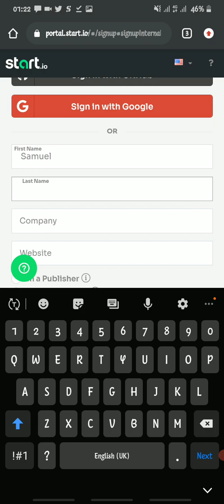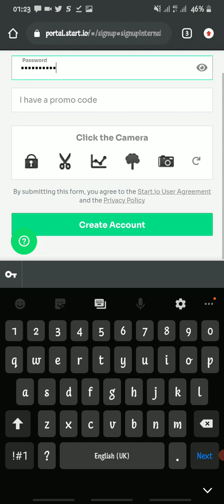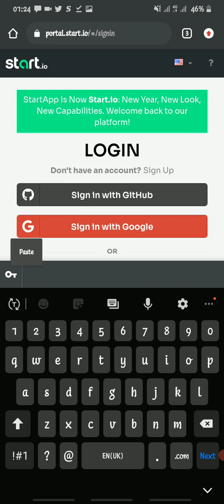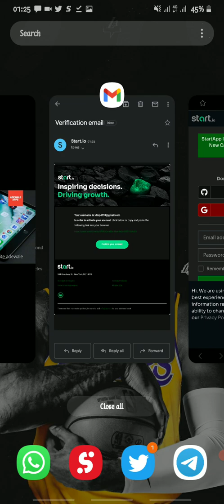HOW TO CREATE A (STARTAPP) ACCOUNT AND APP ID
for more enquiries on how to get the selfclicking app for Startapp Earning.

send a Message to me on WhatsApp or Mail